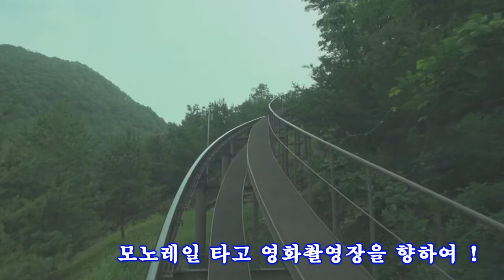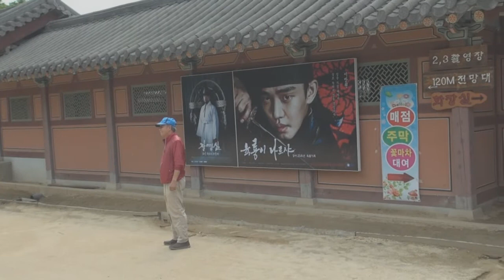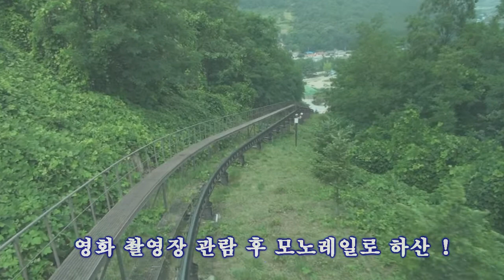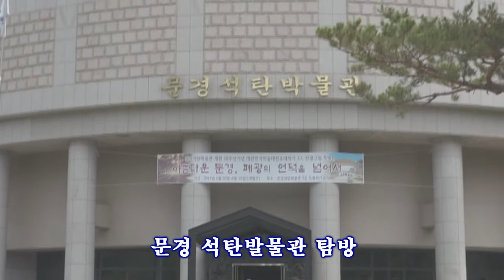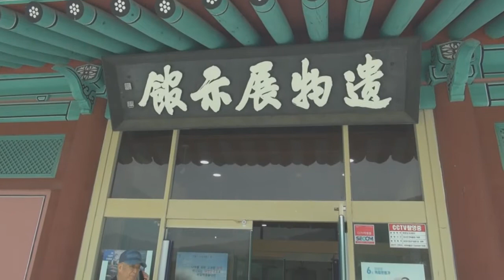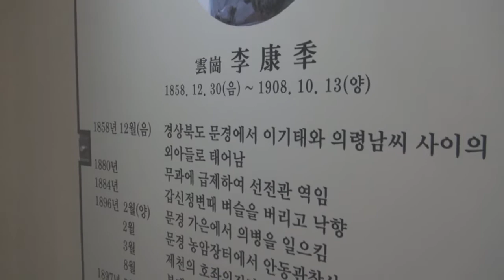대구상고31회 토요등산회 문경,괴산 원행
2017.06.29. 대구상고31회 토요등산회 문경, 괴산원행